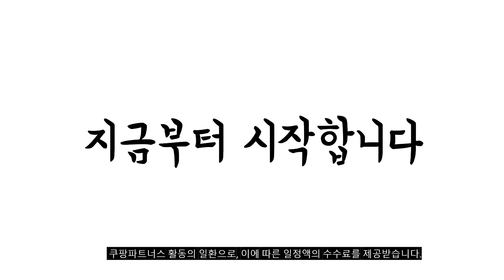2024년 불티나게 팔린 우삼겹 추천순위 TOP10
❤️❤️❤️ 우삼겹 구매 가격 평점 리뷰 정리해 봤어요! ❤️❤️❤️

[00:06]
10위. 호주산 우삼겹 바로구이 대패 (냉동) 4팩 500g [34,920원]

[00:11]
9위. 고기생각 업소용 미국산 우삼겹 2kg 1개 [33,800원]

[00:17]
8위. 미국산 우삼겹 바로구이 대패 (냉동) 1kg 1개 [17,550원]

[00:22]
7위. 동원 5초 구이 미국산 우삼겹 (냉동) 1개 [35,700원]

[00:28]
6위. 프레시지 소밋공원 우삼겹 감자사리 볶음면 밀키트 (냉동) [9,590원]

[00:33]
5위. 한마리모듬 소고기 살치살 우삼겹 갈비살 토시살 부채살 [41,430원]

[00:39]
4위. 호주산 우삼겹 바로구이 대패 (냉동) 2팩 500g [18,410원]

[00:44]
3위. 곰곰 대패 우삼겹 (냉동) 500g 1개 [8,640원]

[00:50]
2위. 곰곰 대패 우삼겹 (냉동) 500g 2개 [16,760원]

[00:55]
1위. #[고향미트] 신선하고 고소한 돌돌이 우삼겹 4개 300g [38,400원]